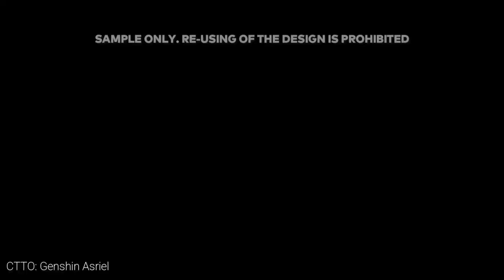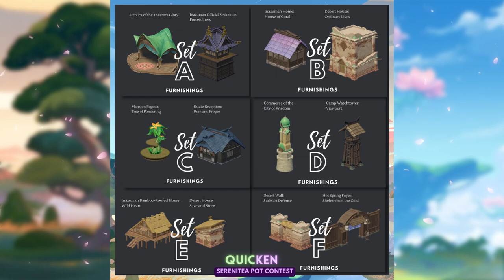QUICKEN | Serenitea Pot Contest Trailer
Sub reddit r/GenshinHomeworld

Credits:
Special thanks to @TanjeKun for the trailer!